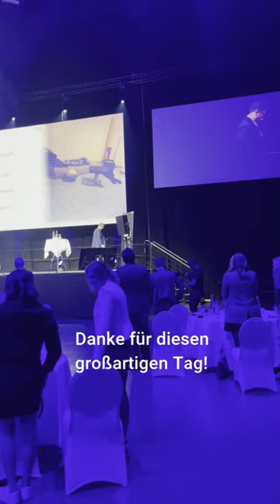Infinity Event Ludwigsburg MHP Arena